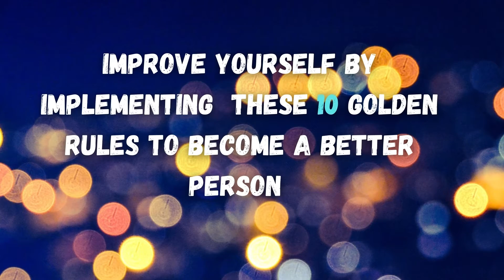New year New Beginning | start from today | change your habits |A new person in new year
Our habits speaks of our personality.Being a better person one can treat people around in a better way.So change yourself ,be a good one and help your community.
Quotes status
Quotes motivation
Quotes channel
Quotes in English
Quotes 1-minute strategy
Quotes video
Quotes you need to hear